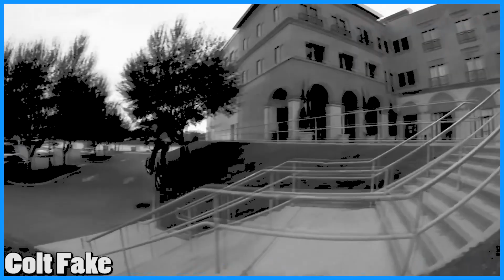BMX BIKE TRICKS